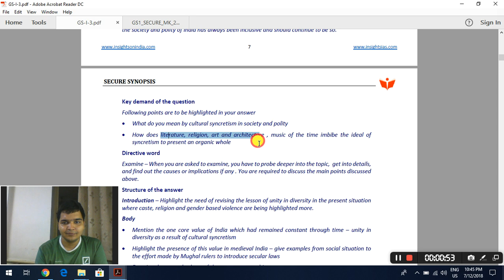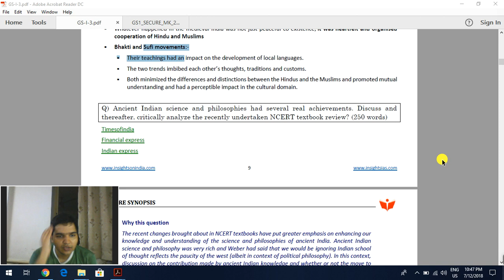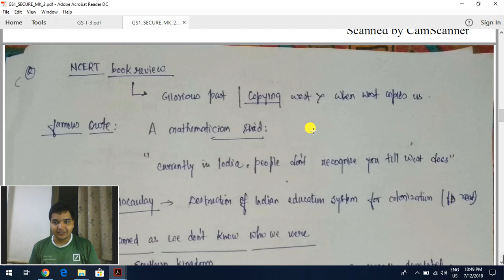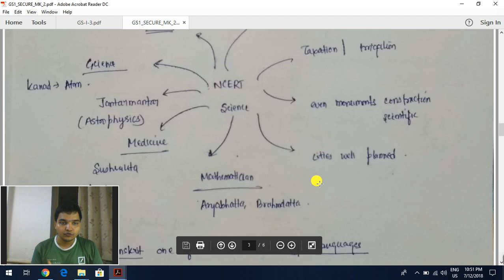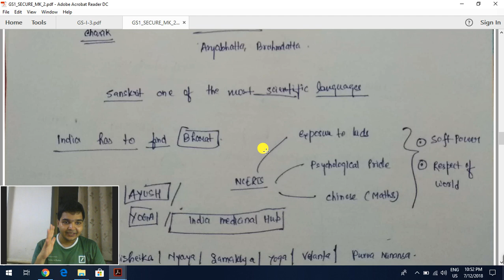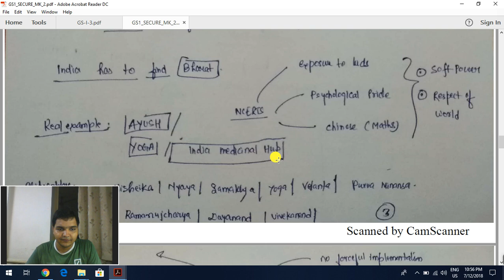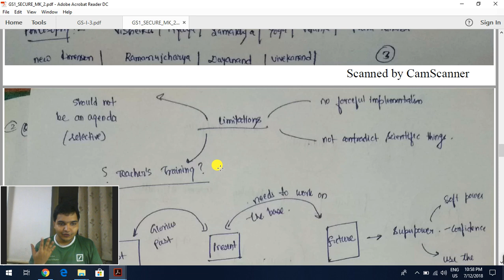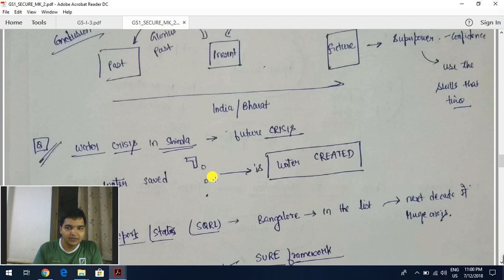GS1 PART3 :How to Write Good Answers in Mains without Much content BY Manish Kumar UPSC AIR 61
Our endeavor of keeping preparation simple and from layman perspective

Carefully using Insights secure FOR GS1 MAINS EXAM

Please note:

You can find more unconventional ways to prepare on

Keep your pre prepared by watching SAMPURN SERIES
RBI by watching PURA RBI SERIES
MAINS by watching TURANT SERIES On
ETHics NISTHA Series on our Youtube channel Hardworking Human